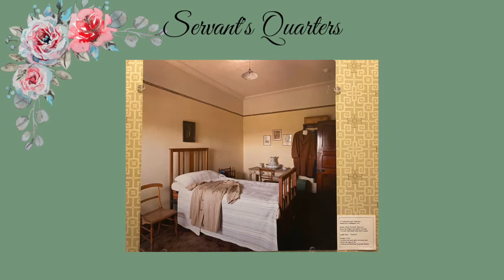Servants' Quarters Audio Tour at the Kelton House Museum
Welcome to the Kelton House Museum and Garden built in 1853. The Audio tour is meant to enhance a visit to the Kelton House at 586 E. Town St., Columbus, Ohio.

The Kelton's had as many as 5 servants at a time, including Thomas Lawrence. The servants’ quarters is original to the house, built in 1852, but is noticeably simpler. Lower ceilings, narrow stairs, and smaller rooms were the provided accommodations. The kitchen is also smaller than modern standards, but the original fireplace remains.

Or in person:
Thursday 12pm-4pm
Friday 12pm-4pm
Saturday 12pm-4pm
Sunday 12pm-4pm

In person tours begin on the hour and audio tours can begin fluidly.
Admission:  $7/adults
                      $5/seniors
                      $3/students

On street parking is available or at our parking lot at 616 Franklin Ave, one street North of the Kelton House.